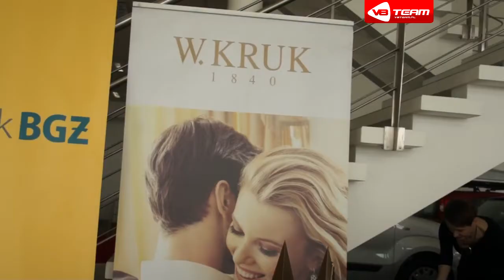V8 Team Śniadanie Biznesowe Multi-Salon Reiski